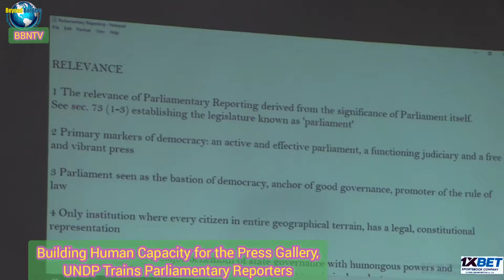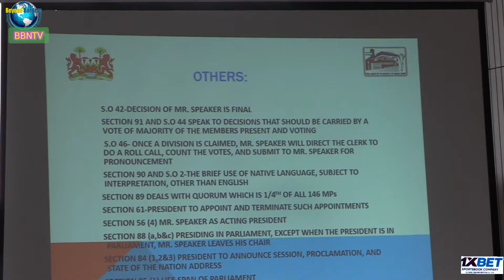PARLIAMENT/UNDP CONCLUDES TWO-DAY MEDIA TRAININGS FOR MEMBERS OF PARLIAMENTARY PRESS GALLERY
BBNTV

BEYOND BORDERS NETWORK TV📲📲

VIDEO SERIES📹📹

BY MOHAMED AMARA🎤🎤

The Parliament of Sierra Leone through the United Nations Development Program (UNDP) has concluded a two-day Media Training Sessions on Parliamentary Reporting for Members of Parliamentary Press Gallery...

The Training Sessions were held on Tuesday the 10-Wednesday the 12 of August 2021 at the New Administrative Building of Parliament.

Please click the link below and watch the full details.